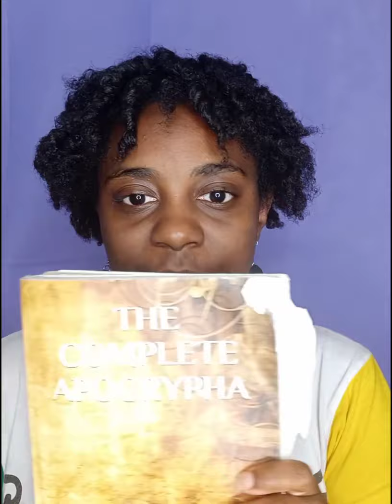The son deception Pt. 3 ( What is the holy spirit)